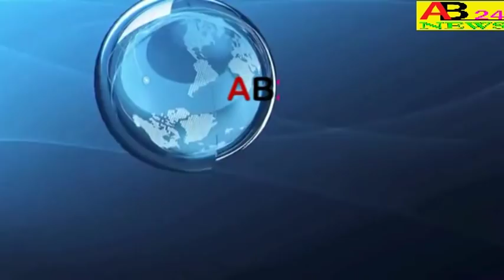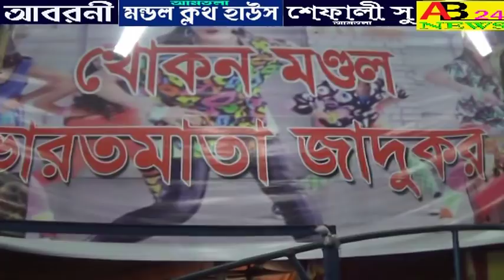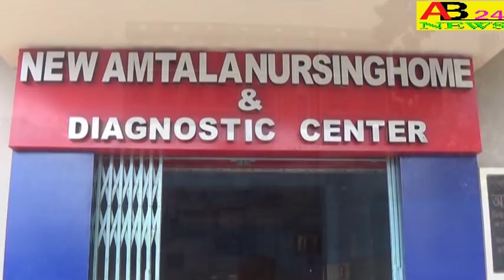।।শিবনগর মিলন মেলা,নওদা।।SHIBNAGAR MILAN MELA